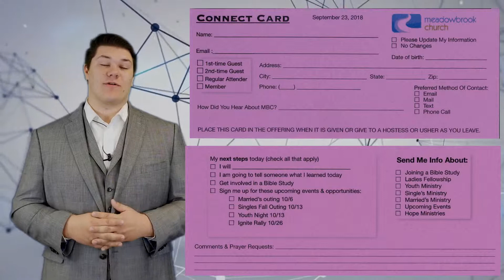MBC News September 23 2018